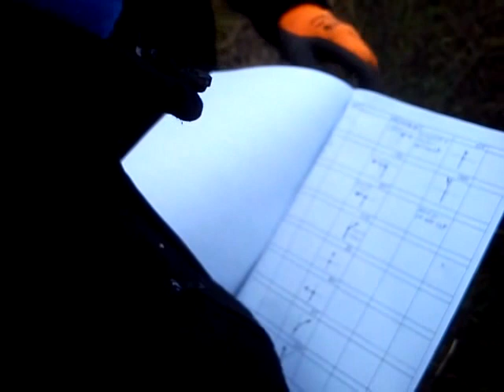Kolno 4x4 duch puszczy 2